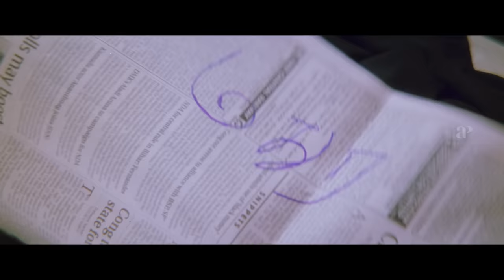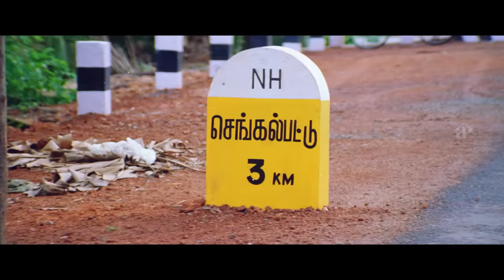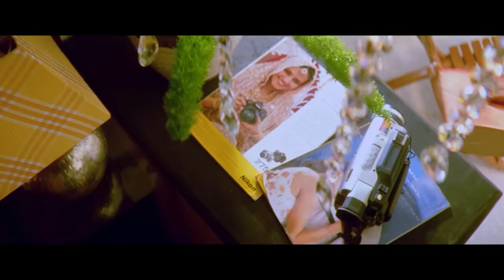"குடும்பமா இது?" | Madhurey Comedy Scenes | Vijay | Sonia Agarwal | Vadivelu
ft. starring vijay soniaagarwal vadivelu rakshitha pasupathy. Madhurey is an action comedy film directed by Ramana Madhesh. It stars Vijay,Sonia Agarwal and Rakshitha while Vadivelu,Pasupathy,Seetha and Tejashree play supporting roles.

Synopsis:-

Madhuravel,a district collector,decides to ride the city of criminals but is forced to go underground when framed for assassination. He tries to find the real assassinator by hiding his identity.

Movie Credits:-

Directed by Ramana Madhesh
Screenplay: Ramana Madhesh
Dialogues: Bharathan
Story by Ramana Madhesh
Produced by Ramana Madhesh
Starring Vijay
Sonia Agarwal
Rakshitha
Vadivelu
Pasupathy
Seetha
Tejashree
Cinematography: S.Saravanan
Editing: Anthony